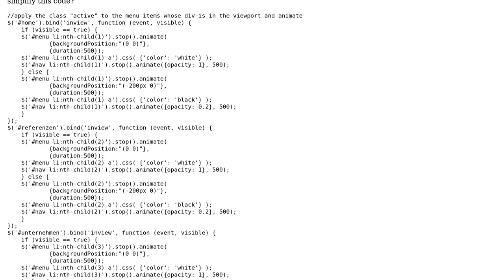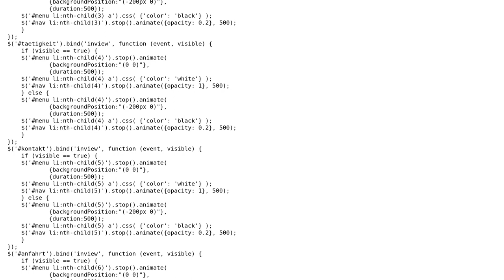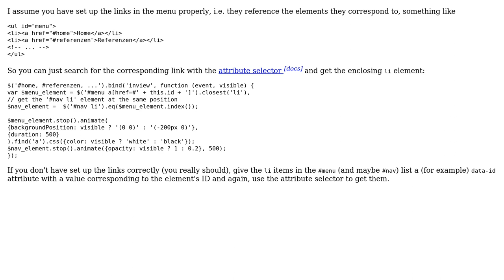Code Review: Animation effects for menu items